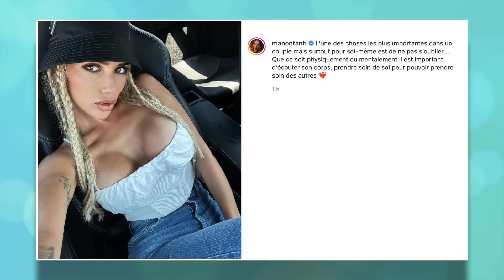MANON ET JULIEN RÉCONCILIÉS APRÈS LEUR RUPTURE ? ELLE RÉPOND AUX RUMEURS ET VEUT PORTER PLAINTE 😳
Quelques jours après leur énorme dispute, Manon Marsault et Julien Tanti se sont-ils réconciliés ? Il semblerait que oui... Elle a regagné leur domicile et Julien a posté une photo sur Instagram qui en dit long ! Mais hier, le compte @cousine.mg a fait de lourdes accusations : elle assure qu'Angelina a été touchée pendant la dispute entre Manon et Julien ! Furieuse, la jeune femme a décidé de prendre la parole pour réagir à ces graves accusations ! Elle dément et menace de porter plainte...

______________ RETROUVEZ NOUS ______________